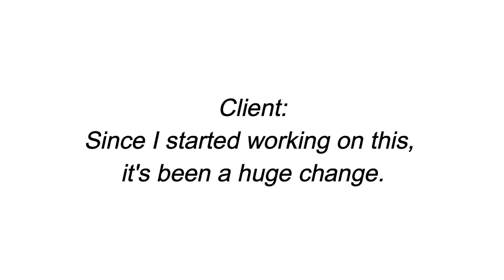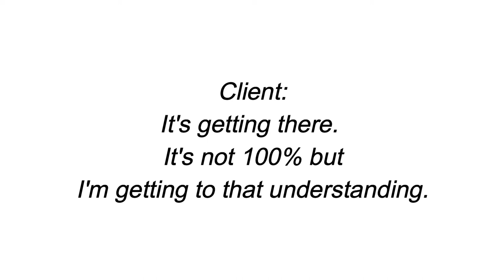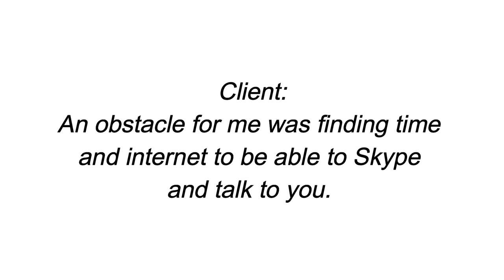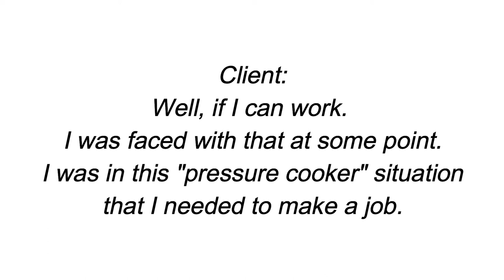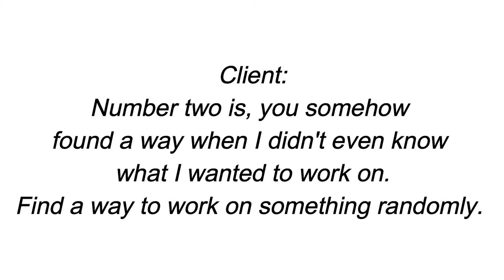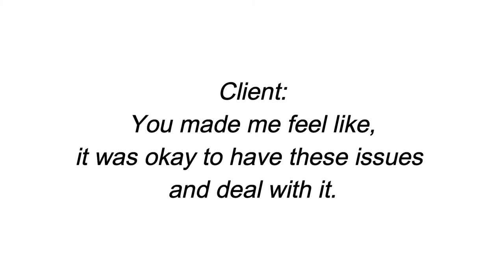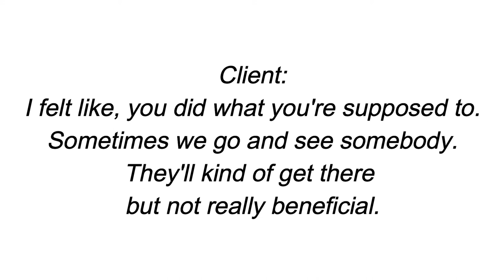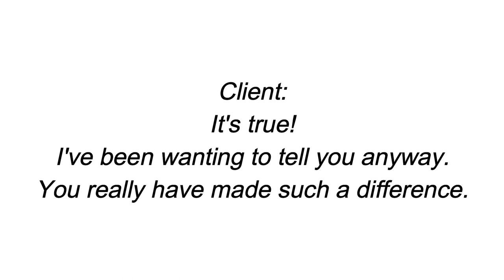"Coaching was FUN. There has been a huge change..." [Testimonial]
Welcome to Testimonial Tuesday!

Be inspired by today's special and believe that you CAN overcome your social anxiety, just like she did!

At the end of her coaching session series, I interviewed this particular client about what she thinks of our coaching sessions. Listen to how the coaching program helped improved her situation tremendously.

Schedule your FREE 30-minutes intro chat session with me.  Let's talk about how I can support you on your social confidence journey!

Do you feel awkward socially? Struggle to be yourself around others?

And do you fear being judged, being seen anxious, and embarrassing yourself?

I’m sorry to hear you’re struggling this much. I’ve been there. It sucks.

And there are gentle, powerful, and effective solutions to beat your social anxiety.

It won’t happen overnight, but with certain techniques and strategies, you can reduce your social anxiety quickly.

And with persistence, you can become completely anxiety-free.

Without needing to force yourself to awkwardly face your fears.

Ready to get started on your journey to social confidence?

Here are your first steps:

I release weekly videos to help you understand and overcome social anxiety.

2) GET your free Social Confidence Starter Kit.

You will receive:
- 10 SHORT videos, where I teach you the basics of the tapping technique that I used to overcome my own social anxiety
- My Ebook on "How To Overcome Social Anxiety COMPLETELY", where I share how I overcame my social anxiety and how you can do the same in 4 steps using tapping

3) TUNE IN to my Podcast.

You’ll hear me (an ex-social anxiety disorder sufferer) interview the superstars of the WESTERN therapy and ENERGY psychology world as they share their most effective techniques, empowering solutions, and unbelievably inspiring stories of transformation.

4) LET’S CONNECT!

5) SHARE your social anxiety story. Book a private one-on-one FREE 30-minutes Intro Chat Coaching Session and let’s talk about how we can work together to get rid of that social anxiety.

Take the RIGHT kind of action and begin your journey to social confidence today!